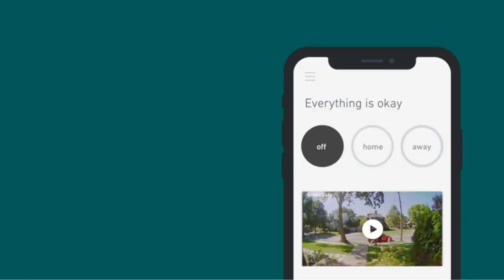Complete Home Security with SimpliSafe's 7-Piece Wireless Outdoor Camera System!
Complete Home Security with SimpliSafe's 7-Piece Wireless Outdoor Camera. System!SimpliSafe 7 Piece Wireless Outdoor Camera Home Security System Gen 3 - 1 FREE month 24/7 Professional Monitoring - No Contract - Compatible with Alexa and Google Assistant.

vosker v150 solar-powered lte cellular home security outdoor camera,
best wireless outdoor security camera system for home 2022,
best outdoor wired security camera system for home 2022,
noorio b200 security camera wireless outdoor 1080p home security camera,
ezviz c3wn wifi outdoor smart home bullet security camera,
cctv camera for home security outdoor,
connect smart home outdoor security camera,
calex smart home outdoor security camera,
c8c 1080p wifi smart home outdoor security camera installation,
c8c 1080p wifi smart home outdoor security camera 6mm,
tp-link tapo c500 outdoor pan/tilt home security wifi smart camera,
hikvision c3wn wifi outdoor home security camera,
motion detector 360-degree indoor/outdoor wifi home security camera with light,
dekco 2k security camera outdoor/home wifi outdoor,
ezviz c3wn wifi outdoor home security camera,
best outdoor security camera system for home 2023,
security camera for home outdoor night vision,
camera for home security outdoor tamil,
360 camera for home security outdoor,
security outdoor camera for home,
outdoor security camera for home india,
best security outdoor camera for home,
wyze wired outdoor wi-fi floodlight home security camera,